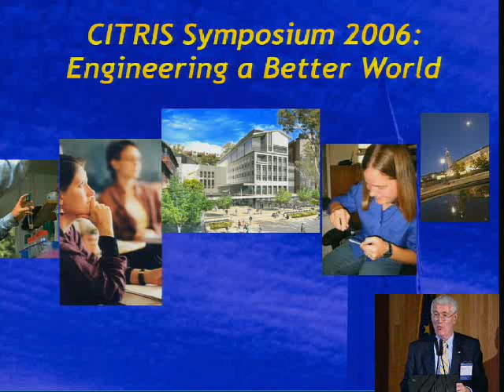CITRIS Symposium 2006 Introduction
CITRIS Symposium December 14, 2006, "Engineering a Better World"
Robert J. Birgeneau Chancellor and Professor of Physics University of California, Berkeley